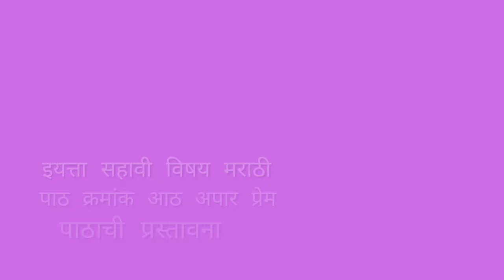6th | Marathi | Chapter No.8 |अपार प्रेम . | V-School